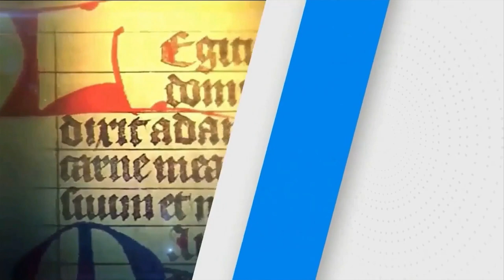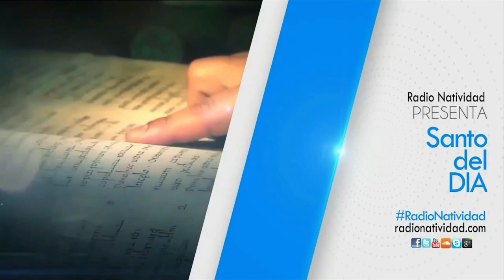SANTO DEL DÍA | Fr. JUAN DUQUE.odm / Miércoles, 29/11/2023